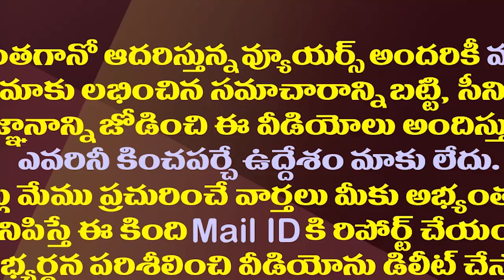హఠాత్తుగా లోకేష్ దూకుడు పెంచడం వెనుక రీజన్ ఇదా!?| Reason Behind Nara Lokesh's Aggression On CM Jagan